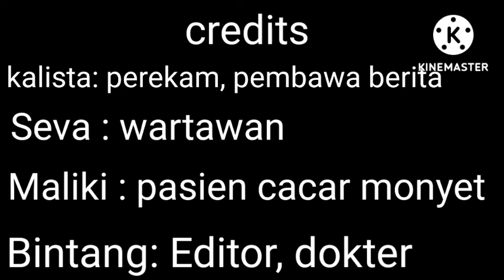Cacar monyet tugas sekolah tuglo news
Tugas berita bindo untuk tugas sekolah tunas global